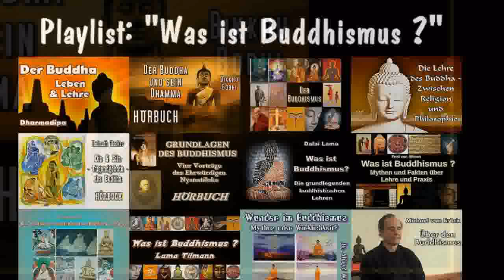Hörbuch: Der Buddha und sein Dhamma - Bikkhu Bodhi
Inhalt:
Der Buddha, der Mensch und seine Mission
Das Leben des Buddha
Die Mission des Buddha
Das Ziel der Lehre
Merkmal der Lehre:
1. Selbstvertrauen,
2. Betonung der eigenen Erfahrung,
3. Universalität
Regeln der Ethik
Die Lehre:
Die edle Wahrheit vom Leiden
Die edle Wahrheit vom Entstehen des Leidens
Die edle Wahrheit von der Beendigung des Leidens
Der Weg ist der achtfältige Heilsweg
Rechte Anschauung und rechte Gesinnung
Rechte Rede
Rechtes Handeln
Rechte Lebensführung
Rechtes Bemühen
Rechte Achtsamkeit, rechte Einigung